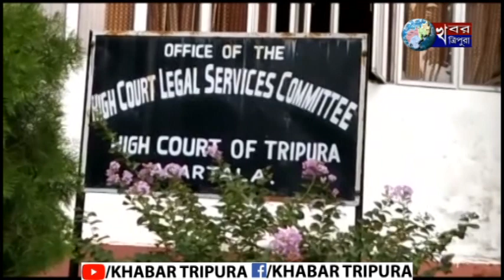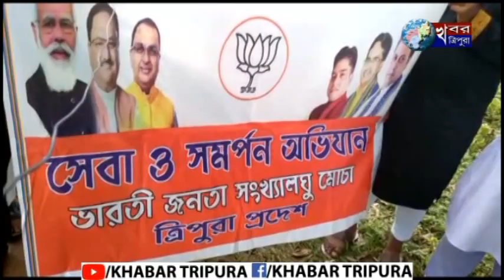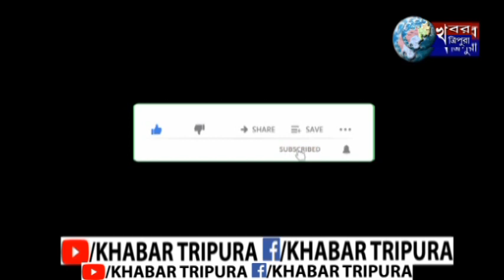KHABAR TRIPURA NEWS Sep 28, 2021